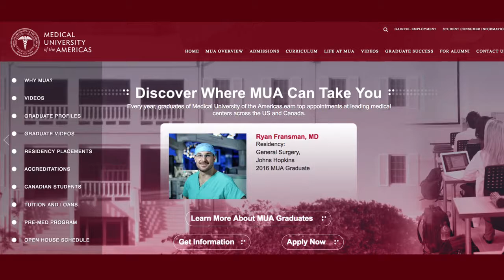MUA graduate Dr. Nguyen talks about the excellence of the clinical program and why he chose MUA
MUA alumnus Dr. Henry Nguyen, explains how MUA helped him attain a residency in Anesthesiology, and how the clinical components opened doors for him.

To learn more about the benefits of studying at a medical school in the Caribbean like Medical University of the Americas, visit the resources below to learn about the MD program or the Gateway Medical Program: